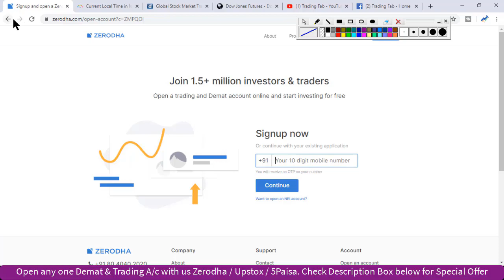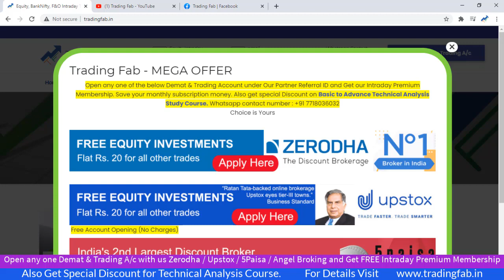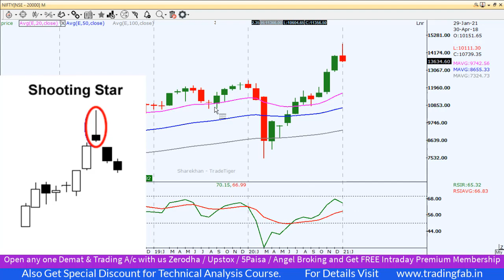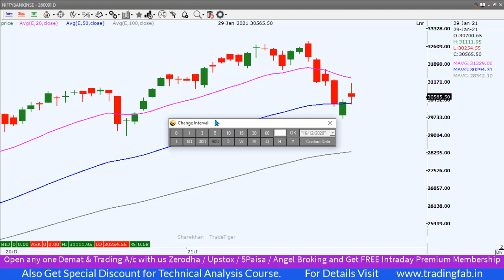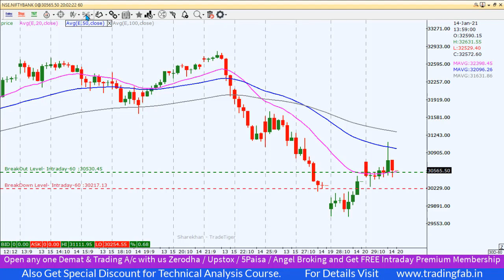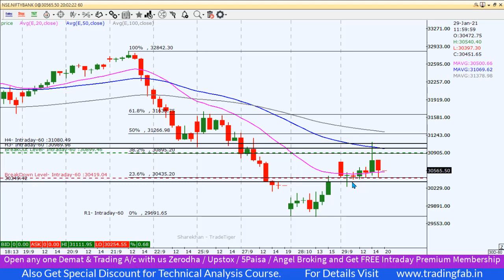Nifty & Banknifty Intraday Levels 01 02 21 | Last Intraday Profit Potential Rs21,000 | Shooting Star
nifty 50
sgx nifty
nifty today
nse nifty
sgx nifty live
nifty live
nifty 50 share price
nifty index
nifty chart
nifty future
nifty analysis
nifty meaning
nifty graph
5paisa account opening
Shooting Star